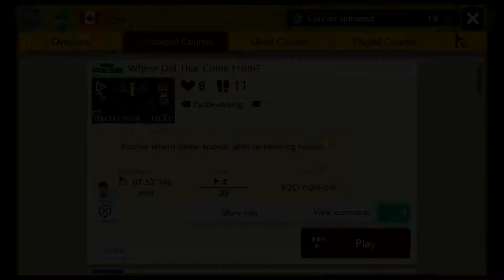Super Mario Maker 2 - Where Did That Come From?, by pbn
Level Name: Where Did That Come From?
Level ID: P2D-69N-04G
Style: SMW Ghost House

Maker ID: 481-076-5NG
Level based on the mechanic of items / units not spawning initially in a room if there is a block or object there as well. If you break the block, then the item will indeed spawn once you re-enter the room.

Pretty self-explanatory, this video is basically a guide on how to solve all the puzzles. One other mechanic used in the level, is that if you carry a lit bomb through a pipe or a door, the bomb timer resets, so you can carry the bomb farther if you go through rooms.